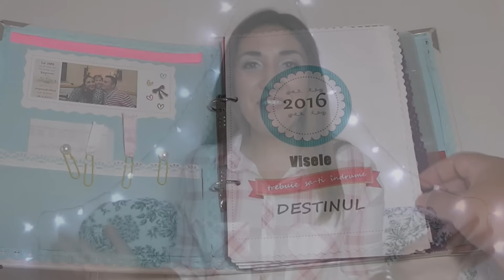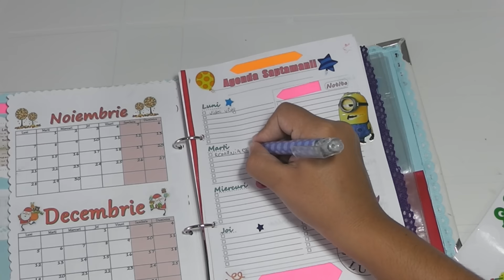Cum imi decorez agenda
Dacä v-a pläcut clipul nu uitati sä dati share si like.Pupici dragelor:)

Clipuri pe care ti le sugerez :)